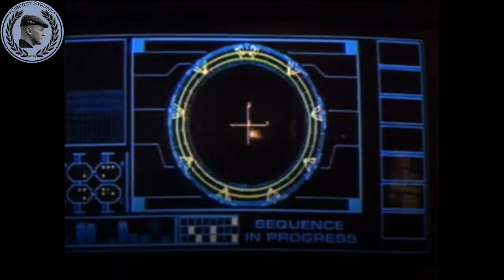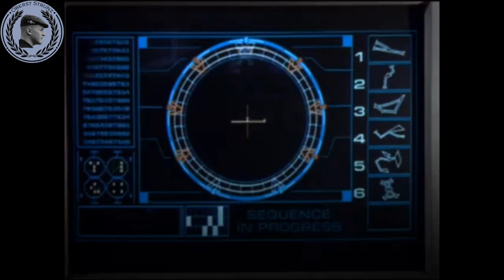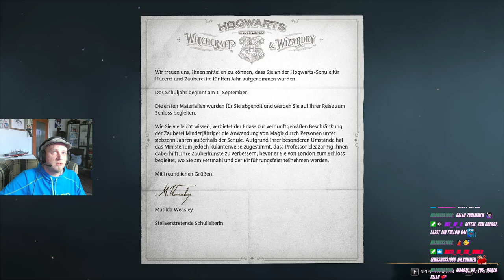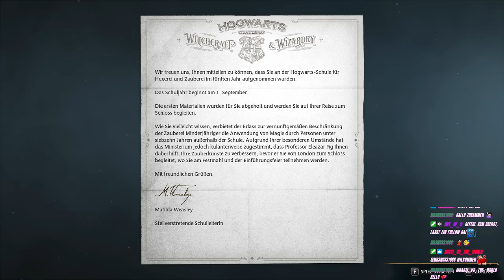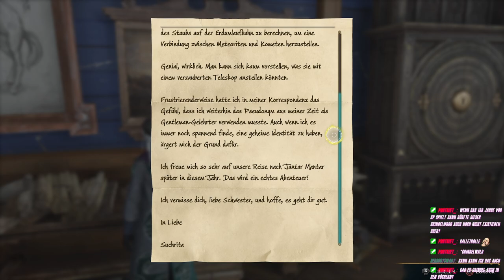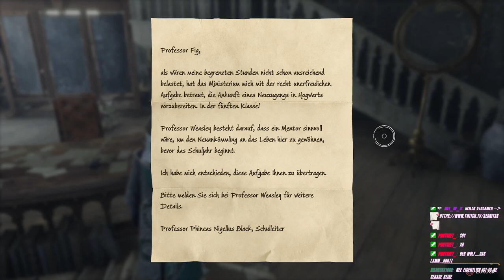Hogwarts wir kommen Tag 1 [ca. 1:30 std. kein Game Sound]